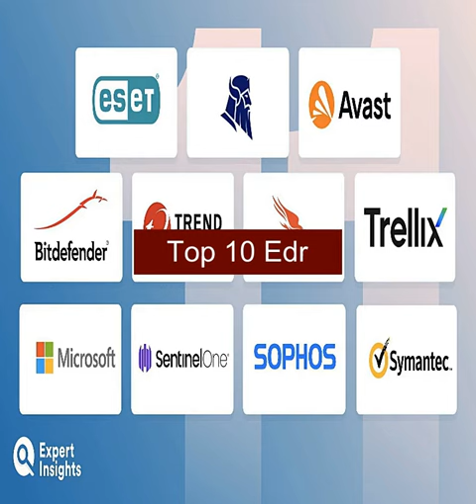Top 10 Edr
1. iPhone
2. iPad
3. iPod Touch
4. MacBook
5. iMac
6. Mac mini
7. Mac Pro
8. Apple TV
9. Airport Extreme
10. Airport Time Capsule